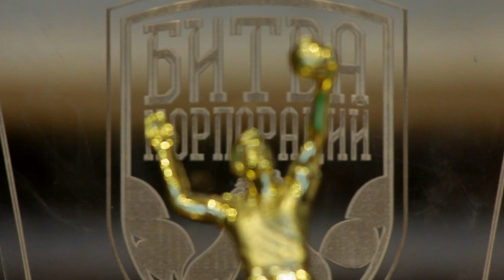Битва корпораций, сезон 2015/2016 (ІII этап - Волейбол)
«Битва корпораций» - спортивный корпоративный турнир, в котором принимают участие спортсмены-любители, представляющие свою компанию. Все компании распределены по дивизионам, согласно своей сферы деятельности. Соревнования проходят в течении 10 месяцев (с сентября по июнь).